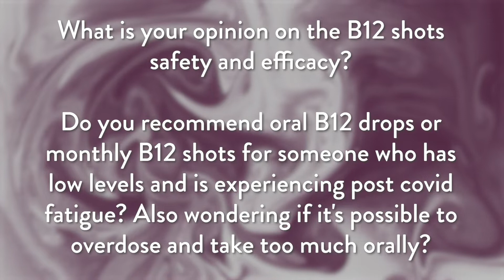My Opinion on B12 shots for post COVID Fatigue | Ask Dr. David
Will B12 shots give you enough energy when recovering from covid?

I was asked my opinion on the safety and efficacy of B12 shots. Specifically, the person wanted to know if I recommend oral B12 drops or monthly B12 shots for someone who has low energy levels and is experiencing post-COVID fatigue. They also asked me to discuss if it is possible to overdose on B12 if too much is taken.

Do you have any questions you'd like me to address? Ask in the comments below!

*Dr. David is an independent thinker who draws from more than 25 years of clinical experience. He relies on a broad range of evidence-based information to provide his best possible guidance. Dr. David's thoughts and opinions may shift as the data evolves. Information he shares with the public is not intended as a substitute for professional medical advice, diagnosis, or treatment. All content is informative and does not replace the need for consultation with qualified health professionals.*